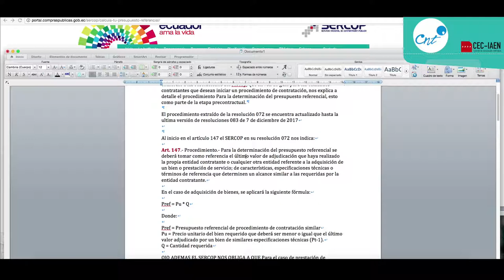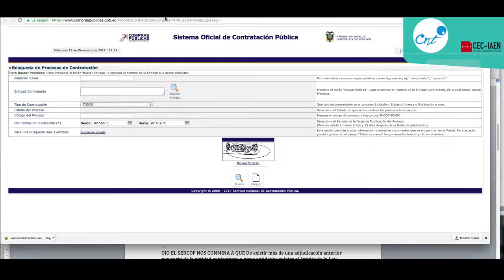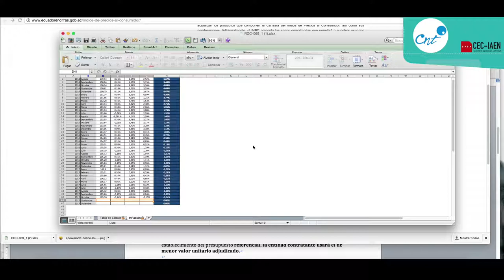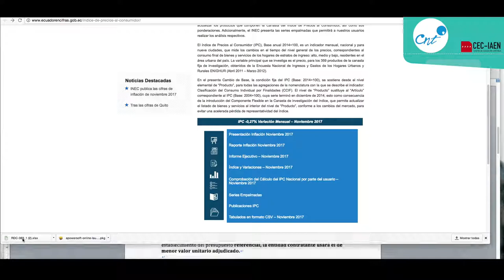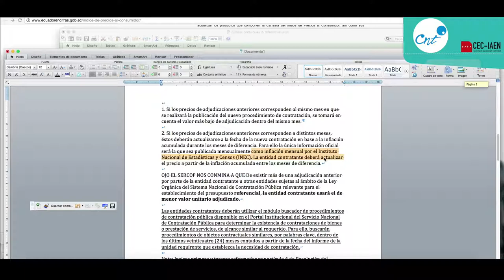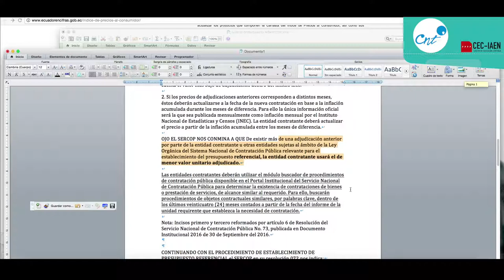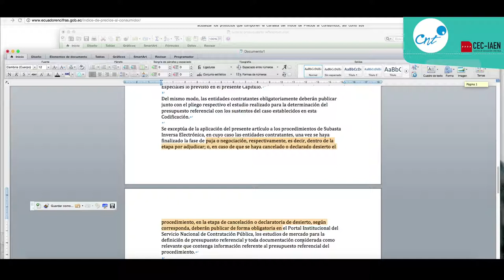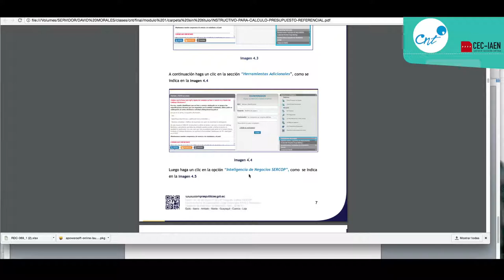Tutorial de Presupuesto referencial P1